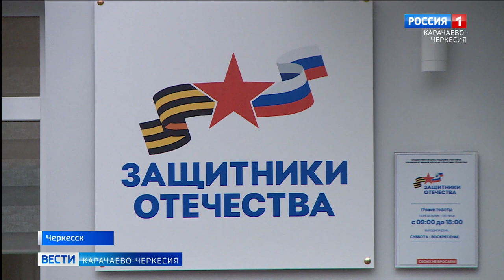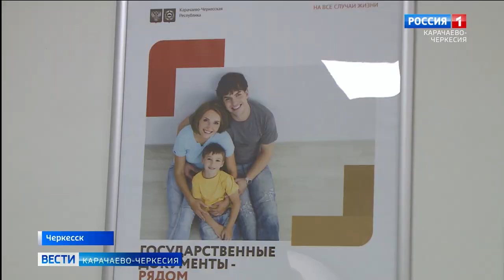При поддержке Рашида Темрезова в КЧР открылся филиал государственного фонда "Защитники Отечества"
Около недели назад в правительстве КЧР официально объявили о скором начале работы регионального филиала государственного фонда поддержки ветеранов боевых действий и их семей, а также семей погибших участников СВО. В Черкесске, по адресу улица Гагарина, 24, состоялось его торжественное открытие.
Участие в мероприятии принял Глава республики Рашид Темрезов.